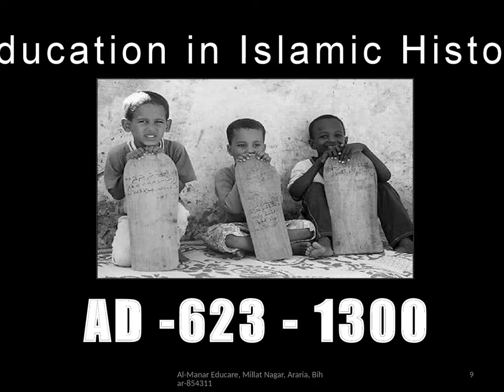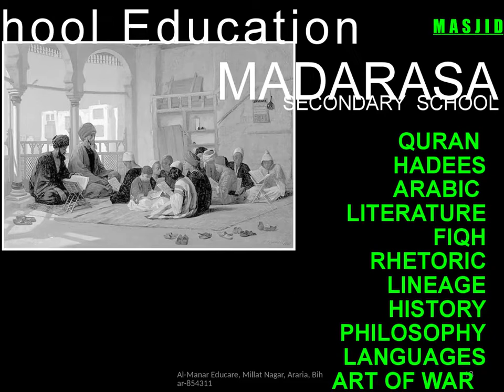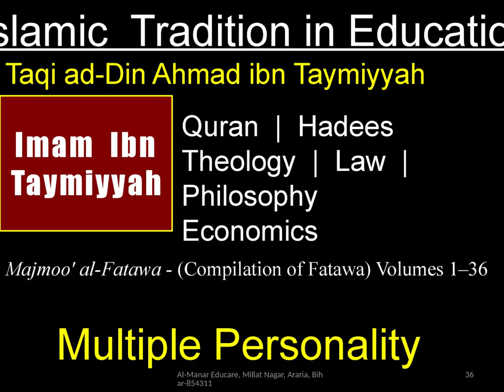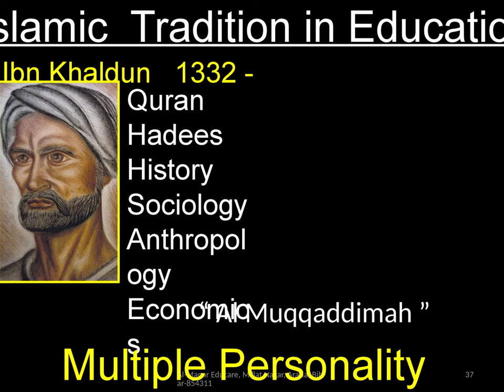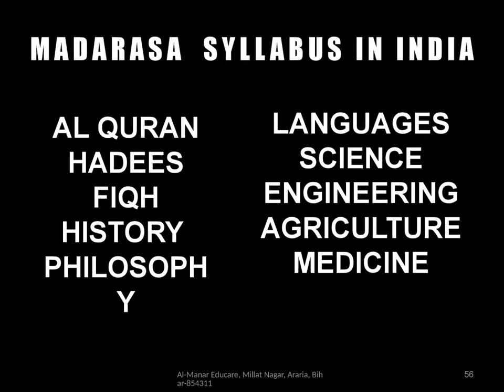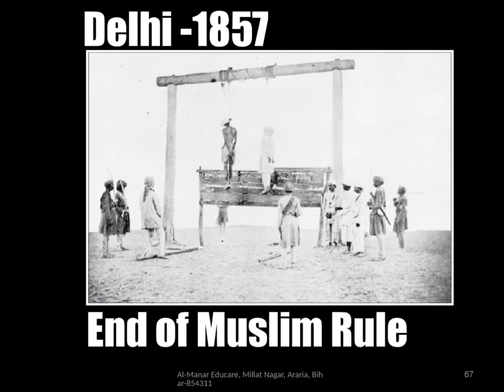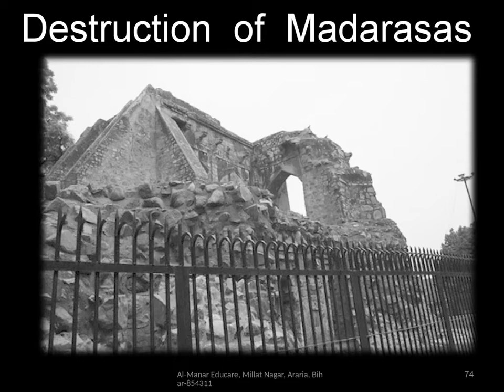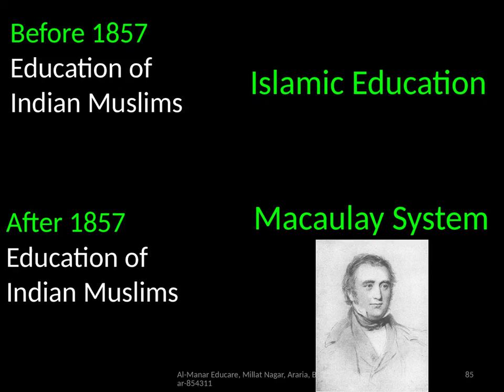ISLAMIC EDUCATION : PAST , PRESENT AND FUTURE : PPT